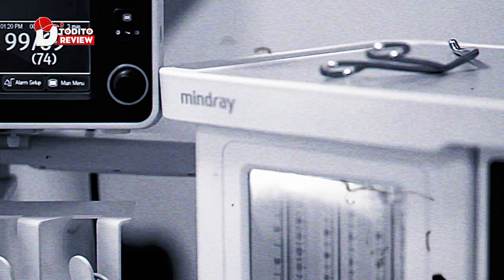🎙️Hombre DESAFÍA Pronóstico Médico y VIVE 30 Años más en una Isla.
Stamatis Moraitis, un hombre al que le diagnosticaron cáncer de pulmón y le dieron solo 9 meses de vida. En lugar de someterse a tratamientos médicos, decidió regresar a su tierra natal, la isla de Icaria, Grecia, donde ocurrió lo inesperado. Stamatis no solo superó su pronóstico, ¡sino que vivió 30 años más!

Icaria es una de las "zonas azules" del mundo, famosas por la longevidad de sus habitantes. Descubre cómo el estilo de vida de esta pequeña isla, con su dieta mediterránea, aire puro, falta de estrés y un fuerte sentido de comunidad, le permitió a Stamatis desafiar las probabilidades.

Esta historia inspiradora te hará reflexionar sobre la vida, la salud y el poder de vivir en equilibrio con la naturaleza y con uno mismo. ¿Cómo es posible que un simple cambio de entorno pueda hacer tanto? ¿Es el estilo de vida más importante que la medicina moderna? ¡Acompáñanos y descubre esta increíble lección de vida!